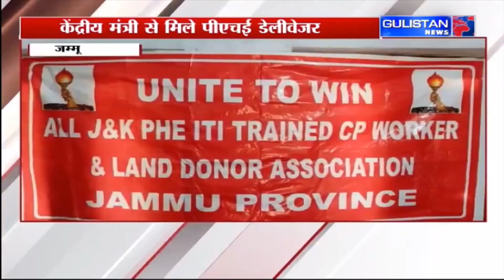Jammu and Kashmir News|| Gulistan News